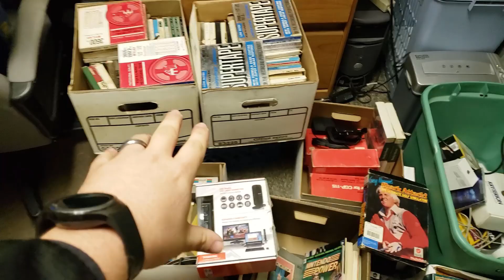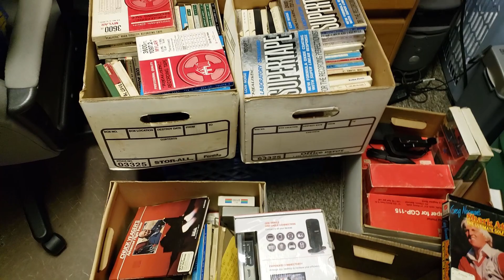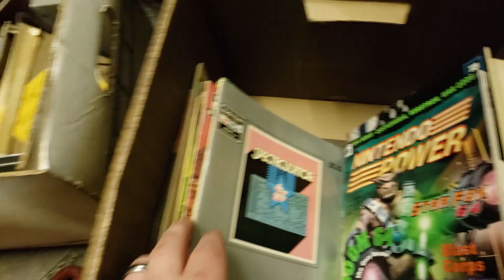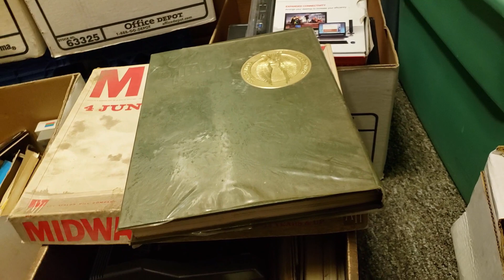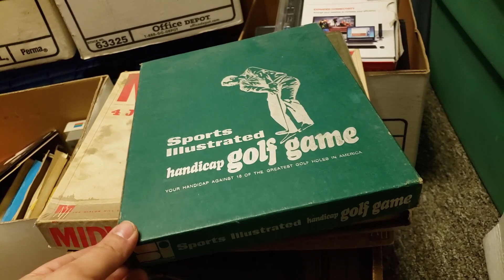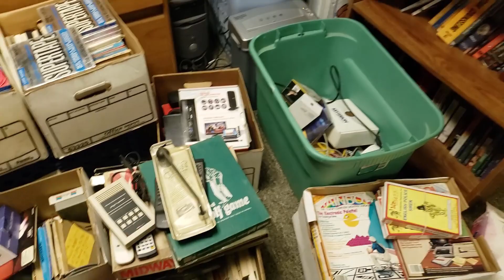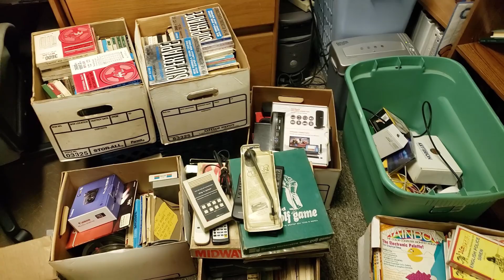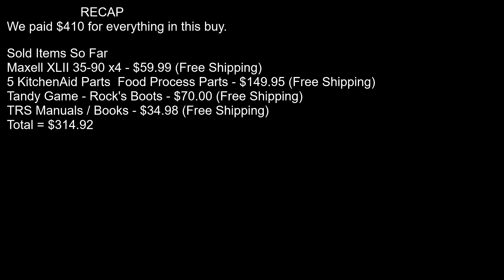Did I Spend Too Much On This Stuff to Sell on Ebay? - Haul from Storage Unit Guy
Bubble Mailers
8.5x12 - Great for Video Games, DVDs, Small Books

10.5x16 - Great for Large Books

Boxes
10x8x6

6x4x4
This is a haul from storage unit guy. Did I overpay? Sometimes we take chances in this business. Hope this one pays off!

My name is Cameron and I am a part time Ebay Reseller. I buy items from Garage Sales, Thrift Stores, Storage Auctions, Offerup and any marketplace I can find and attempt to resell them on ebay for a higher amount, thus making a profit.

(There are two underscores between flashback and finds)

Supplies I use for my Ebay Business

Bubble Mailers 8.5 x 12 - Great for video games, small books

Bubble Mailers 10.5 x 16 - Great for larger books

Packing Paper

Bubble Wrap

Boxes
10x10x10- QTY - 100

Backdrop I use